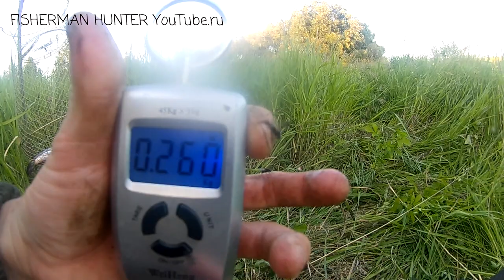Рыбалка,охота,путишемтвие Иртыш начало №2/8 стерлядь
Ребята вот часть